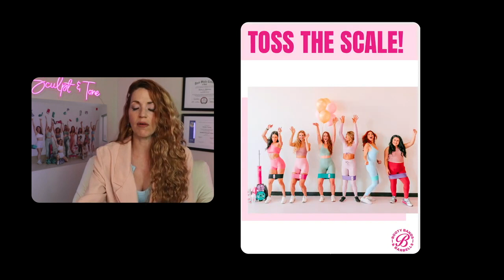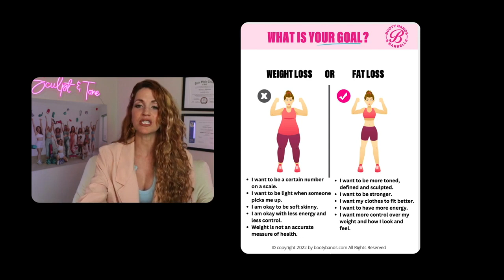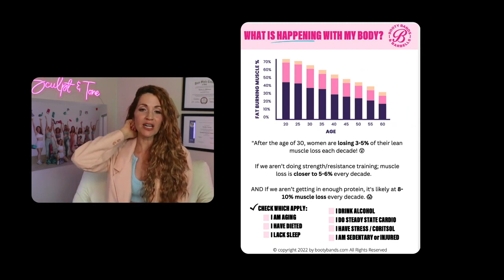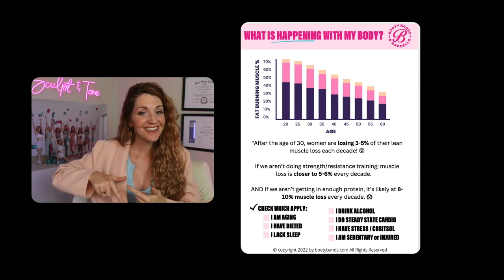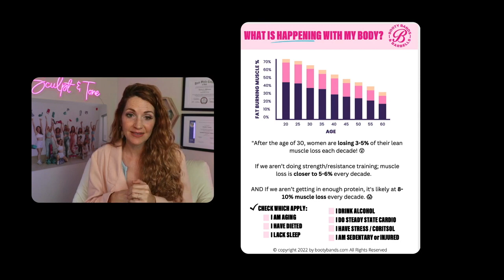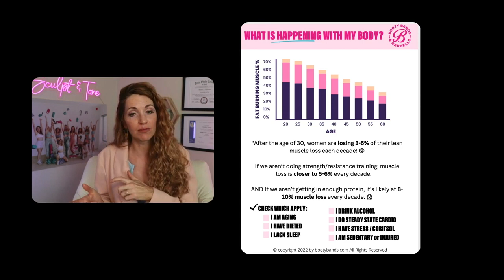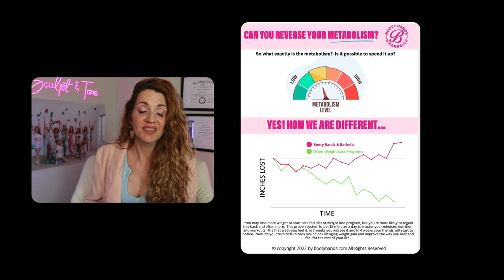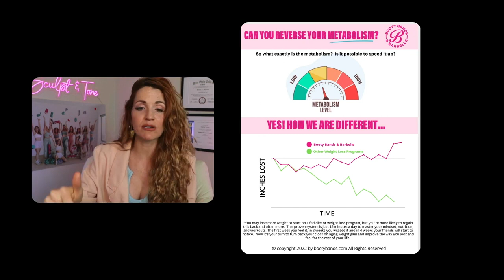How To SLOW Down Aging Weight Gain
🔥Want to lose 1 inch off your waist per week and keep it off without excessive cardio or restrictive dieting?